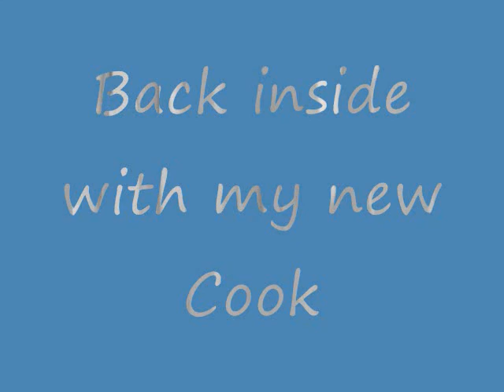horse bell 1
Hempstead, Texas